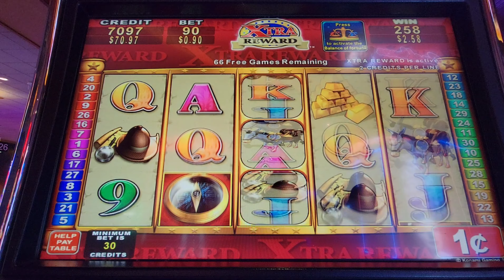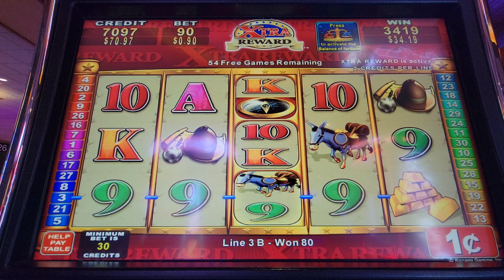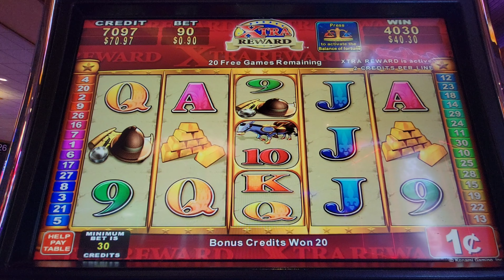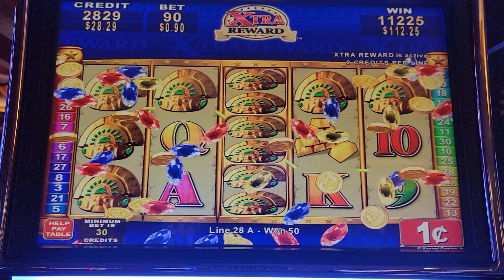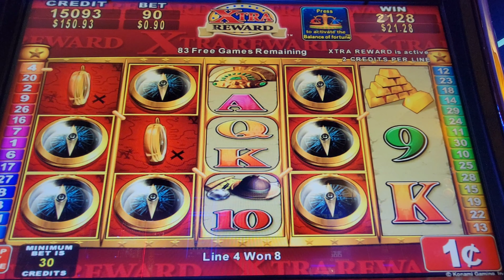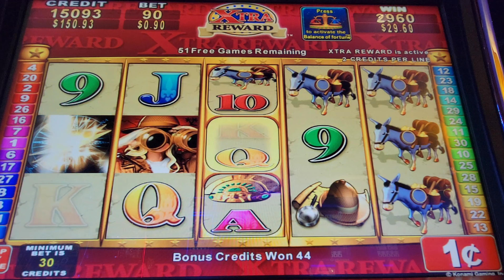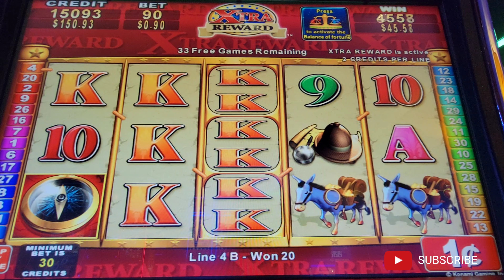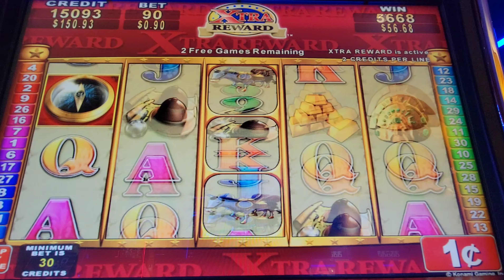Quest for riches ** 퀘스트 포 리치스 **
***My Huge win list ***